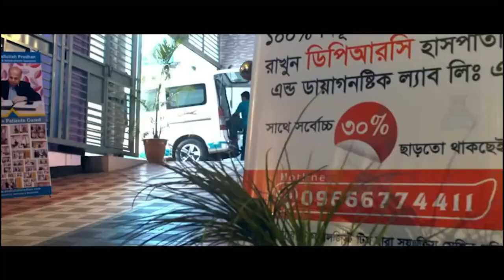PLID সমস্যা ছিলো আমি কখনো ভাবিনি এতো তারাতাড়ি সুস্থ হয়ে যাব।আলহামদুলিল্লাহ DPRC’র চিকিৎসায় আমি সুস্থ